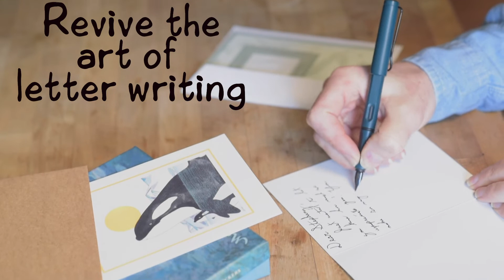Top 5 Things to do in Quarantine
Shelter in place still leaves you loads to do! Comedian Shelby Bond rolls out his top five quarantine activities. Of course, there's a very Shelby twist to the list. This is Episode 22 of Shelby Bond's Quarantine Cabaret.